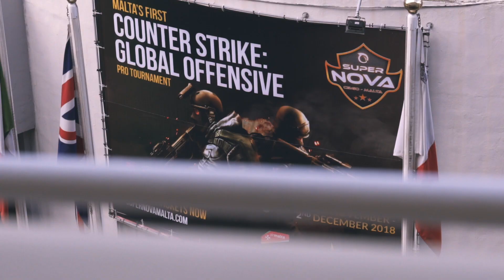SuperNova Malta Vlog #2: "could have won more rounds on Overpass"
On the second day of SuperNova CS:GO Malta Gambit had to beat BIG and TyLoo to advance to the playoffs. Unfortunately, we didn't get to play against the team from China.